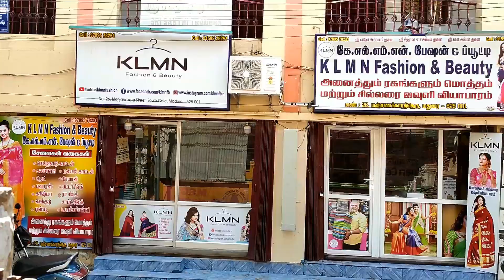New Arrival and new designs binny printed silk sarees Collection | KLMN f&b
Sarees Details
Sarees Name: binny printed silk sarees Collection
Sarees Length: 6.20 Meters
Blouse piece: 0.80CM
Wash : normal wash
Sarees colors  : 100 sarees
Price: Rs.900/- Only

Grand Look For binny printed silk sarees Collection, Price : Rs.900/- Only

How To Order:
Step 1: Send the Sarees Screenshot to our WhatsApp Number
Step 2: We Will Check the availability. If the Saree is Available
Step 3: You Have to Make Online Payment
Step 4: We Will send the saree by Courier

Shop Address
KLMN Fashion & Beauty,
K.A.B Complex,
#26, Manjanakara Street,
South Gate,